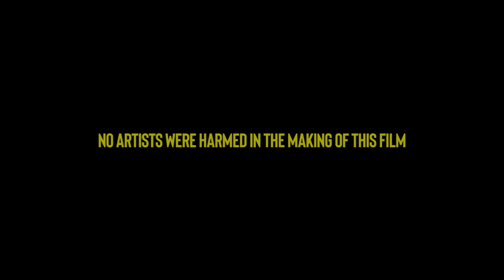NICK - Subah | Prod. by Karan Kanchan | Official Music Video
"SUBAH" is the first taught  the first message that one person that one thing that you think about when you get up every morning.

Track: Subah
Artist: Nick
Produced by: Karan Kanchan
Lyrics: Nick and Karan Kanchan
Session Guitars : Bibhas Buragohain (Bily)
Mixed & Mastered by:Hanish Taneja

Video Credits:
Produced By: Rebellion Management & Entertainment
Producer: Girsh 'Bobby' Talwar
 Director: Sapna @Tsapna
 Cinematographer: Aadi Sesha Iyer @aadiseshaiyer
Jimmy jib: PATTANAIK ENTERTAINMENT @pattanaik.entertainment05
Editor: Shubhika Sharma @shubhydoobiedoo
 Colorist: Himanshu Kamble @3rr3ur404 @bridgepostworks
              Bibhas Buragohain (Bily)
             Jiggy
             Soumi @soumiwhy
             Shinnova @shinnova_19
              Praneeta @prxneeta
First AD: Karthik Sukhwal @kartik__sukhwal
Line Producer: Farhan Khan
Production Manager: Ankur Bhandari
Styling: Nurain Gabrani @gabraninurain
Assisted By: Abhilasha Singh @styledbyabhilasha
 HMU And Prosthetics - Vini Vijayanti_12
Gaffer - Afsar
Focus Puller - Sonu
Jib Operator: Pattnayak
Nagra playback setup : Arzu media @aarzu_media_camera_rental
Art director: @Sanketfk, @rizu_varshney, @sunil_singh039
BTS: suraj_yadav06 Art: Light: Mohini Cine Camera: Siddhivinayak Vision
Spot: Vijay, Anil
Focus puller: Nitin
Gaffer: Mehboob
Gimble - Neel
Location: Blinking Star "